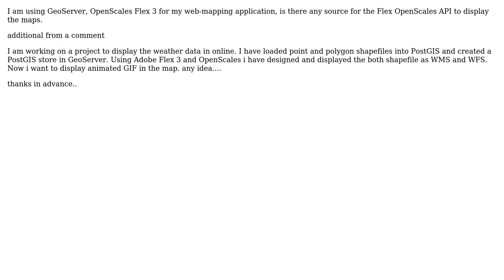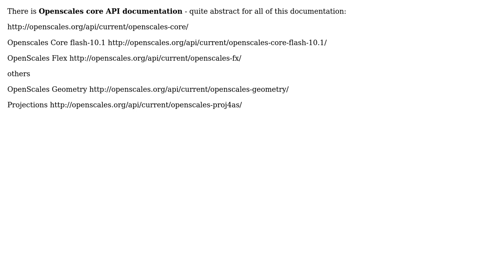GIS: Geoserver, OpenScales and flex 3 (2 Solutions!!)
GIS: Geoserver, OpenScales and flex 3

With thanks & praise to God, and with thanks to the many people who have made this project possible! | Content (except music & images) licensed under CC BY-SA | Music | Images & others | With thanks to user Mapperz user Kishor user elrobis and the Stack Exchange Network Trademarks are property of their respective owners. You are responsible for your own actions.